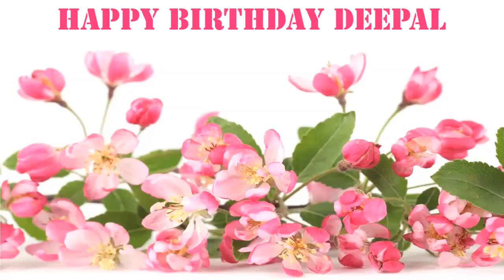Deepal Flowers & Flores - Happy Birthday